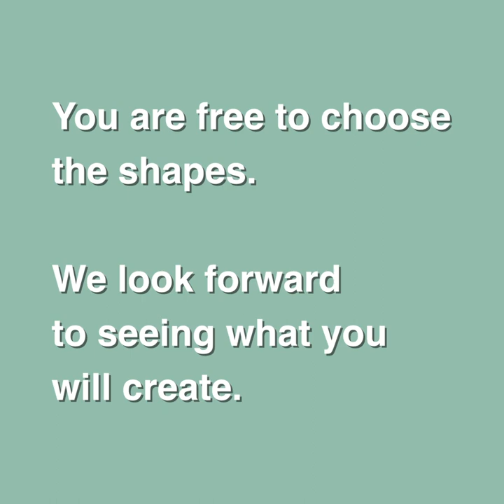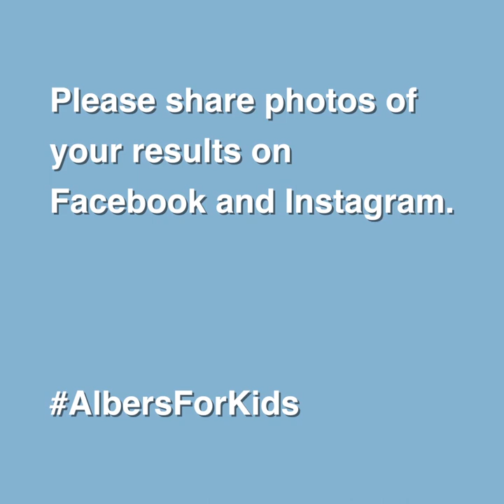The Magic of Color - Workshop 2 with Alex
Your Own Work Of Art

Alexandre returns for the second exercise of Magic of Color, where he takes the idea of '1 Color Becomes 2' further by creating our own work of art!

This simple exercise can be done using easy-to-find materials.

We are eager to see your Magic of Color on Facebook and Instagram at AlbersForKids.

ALBERSFORKIDS offers activities for young artists

The Albers Foundation is creating a series of activities that will appeal to the youngest artists. Taking inspiration from exercises that Josef Albers taught at the Bauhaus, Black Mountain College, and Yale, the series includes activities that open eyes to the relativity of color and the potential of simple materials.

New activities will be introduced each week for four weeks, and participants are encouraged to share their creations. More information is available at albersforkids.org.